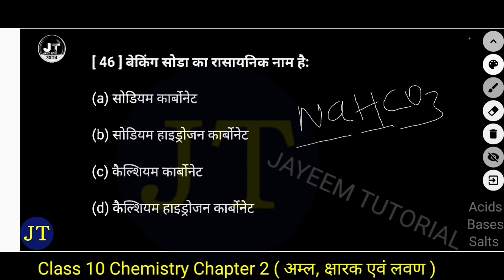बेकिंग सोडा का रासायनिक नाम है The chemical name of baking soda is ?